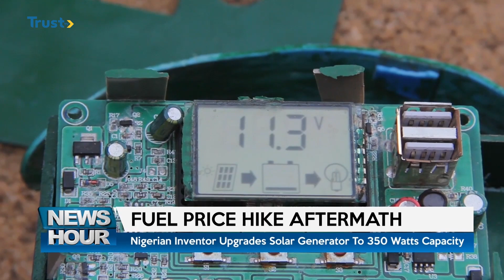FUEL PRICE HIKE AFTERMATH: Nigerian Inventor Upgrades Solar Generator To 350 Watts Capacity | TRUST